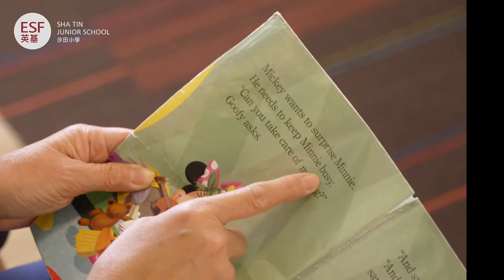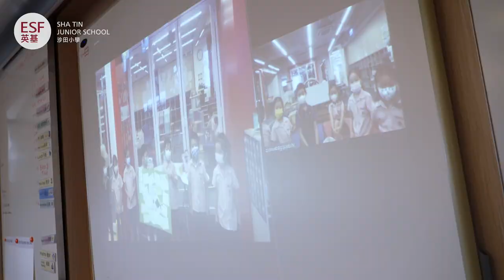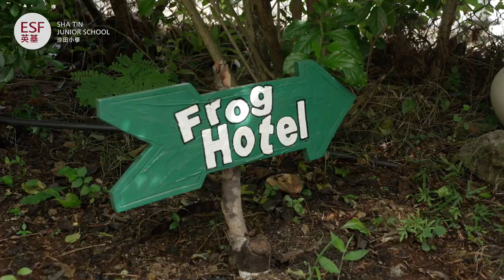英基網上校園導覽：沙田小學 ESF Sha Tin Junior School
🎬 ESF Sha Tin Junior School is a place for everyone who has the opportunity to flourish and be the best that they can be ✨. We aim to develop inquiring, knowledgeable and caring young people who help to create a better and more peaceful world through intercultural understanding and respect.

Watch this video, and hear what Principal Rehana Shanks and students have to say about how they’ll make a positive difference! Don’t miss the lovely school song 🎶 at the end.

The English Schools Foundation (ESF) is the largest provider of English-medium international education in Hong Kong. Our 2,500 staff are united by a single, common goal: to help every student be the best that they can be.